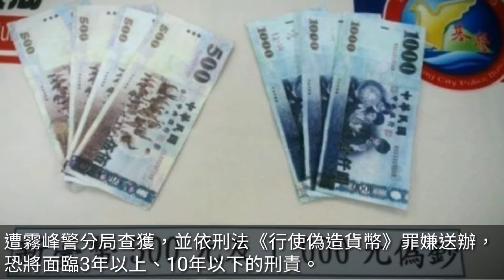#0402 國中生揚言殺林佳龍 離譜三寶 車停中間買早餐 三重氣爆 金正恩欣賞南韓女團